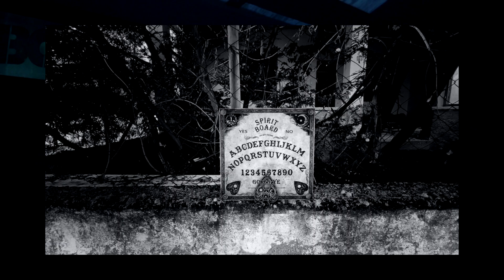BOOM Pro Wrestling S2 E2 Recap! (Oct 27/28 2023)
Pro Wrestling's Halloween Weekend! (Sachin's Spooky SZN Slamboree Oct 27th & We Want Candy Oct 28th).